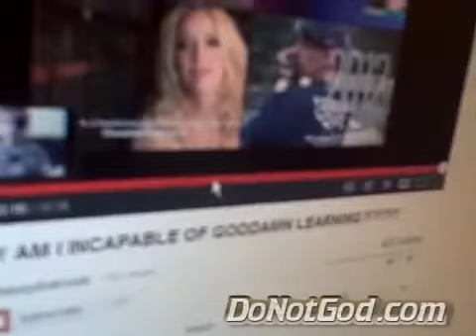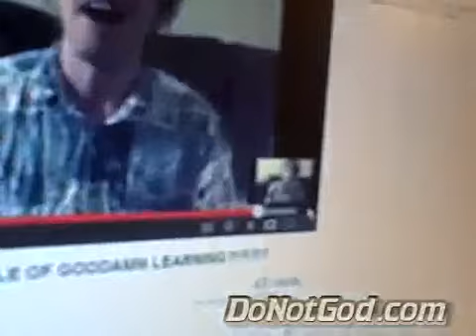(Inmendham) re WHY AM I INCAPABLE OF (2012)